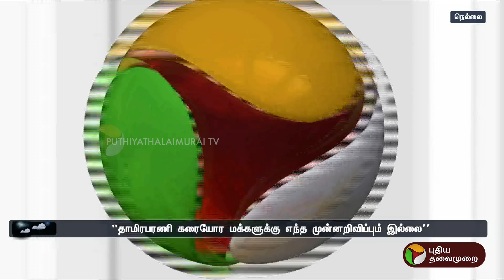"முதலமைச்சருக்கு அங்க என்ன வேலை.. இங்க இருக்கணும்" - அண்ணாமலை | BJP | Flood | MK Stalin | PTT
"முதலமைச்சருக்கு அங்க என்ன வேலை.. இங்க இருக்கணும்" - அண்ணாமலை | BJP | Flood | MKStalin | PTT